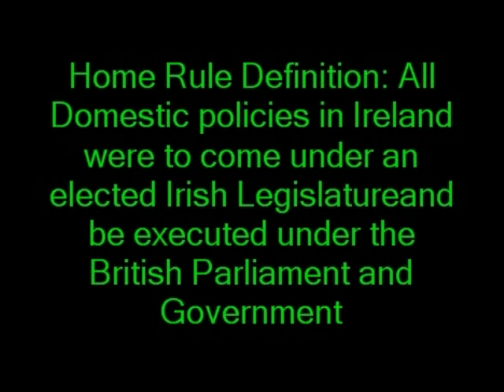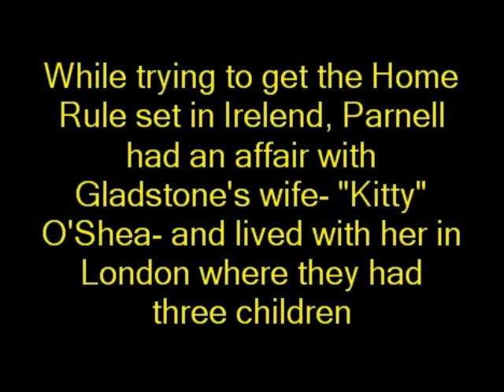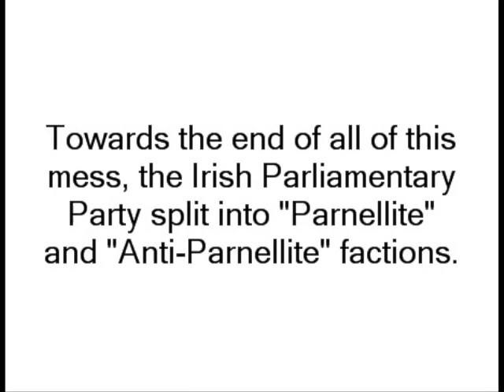Charles Stewart Parnell